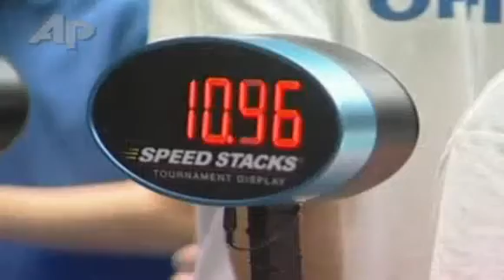Diarios Regionales Cubo Rubik cumple 30 años